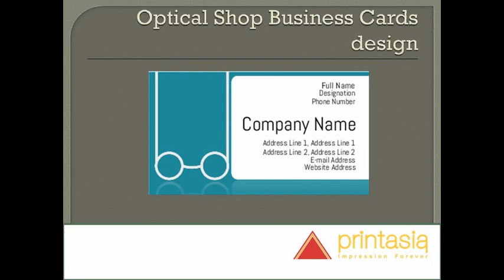Optical Shop Business Visiting Card | Printasia.in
Optical shop visiting cards, optical shop visiting cards design online, optical shop business cards, optical shop business cards design online, visiting cards